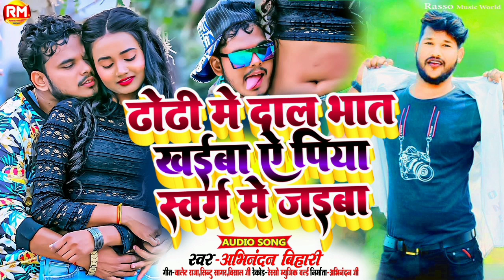Viral_Video |स्वर्ग मे जईबा |Abhinandan Bihari | Hamara Dhodi Me Dudh Dal Bhat Khaiba!Swarg Me Jaib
►Title :-  स्वर्ग मे जईबा S
►Song :-Hamara Dhodi Me Dudh Dal Bhat Khaiba
►Singer :- Abhinandan Bihari
►Lyrics :- Walet Raja,Sintu Sagar,Vishal JI
►Producer :- Abhinandan Ji
►Label / Company :- Rasso Music World
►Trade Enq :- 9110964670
►Digital Head :- Akhilesh Ji ( 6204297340)
►Digital Partner :-  Digital Media